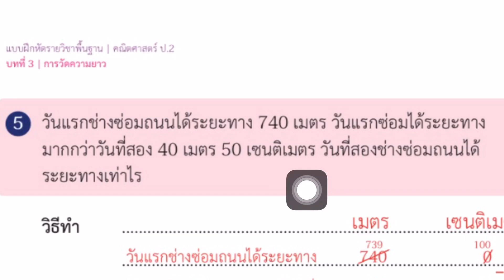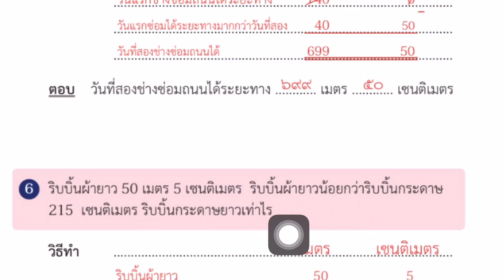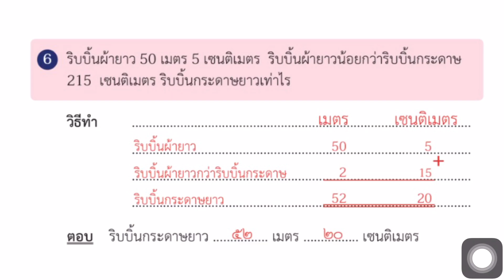คณิตศาสตร์ ป.2 เล่ม 1 หน้า 120 แบบฝึกหัด 3.10 โจทย์ปัญหาการบวกและโจทย์ปัญหาการลบ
แบบฝึกหัด 3.10 โจทย์ปัญหาการบวกและโจทย์ปัญหาการลบ

การวัดความยาว

แบบฝึกหัด 3.10

โจทย์ปัญหาการบวกและโจทย์ปัญหาการลบ